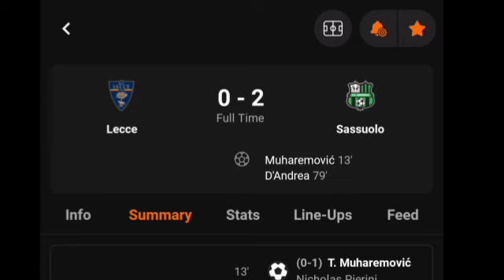Lecce Vs Sassuolo (0-2) All Goals Results & Extended Highlights 24/09/2024